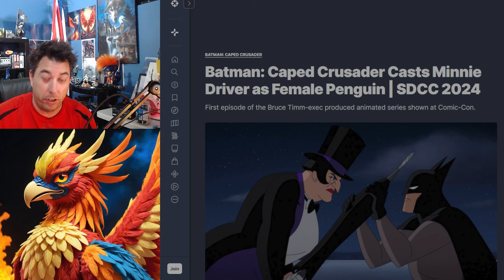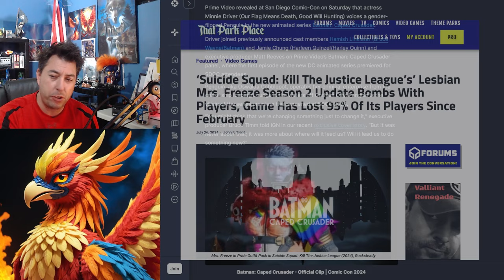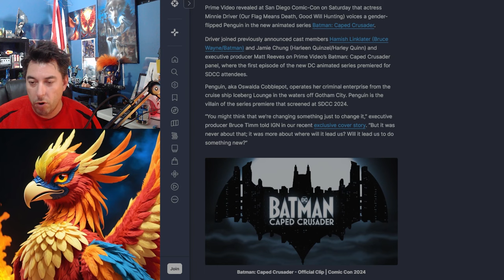Gender Bent PENGUIN For The NEW Batman Animated Prime Series Makes No Sense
New Batman show from Prime video is gender bending the Penguin.